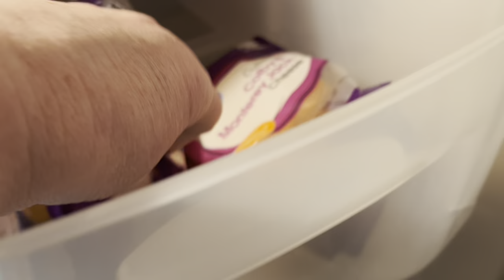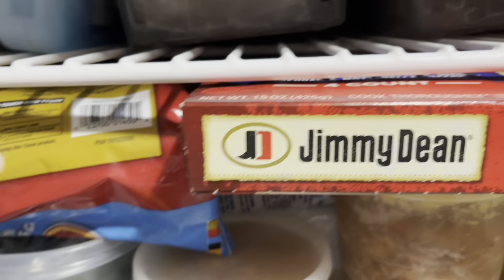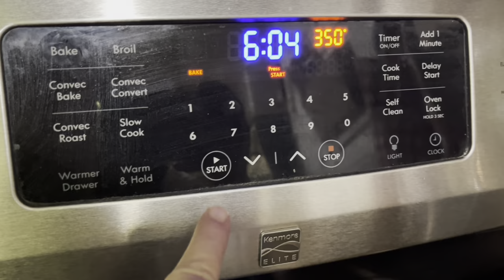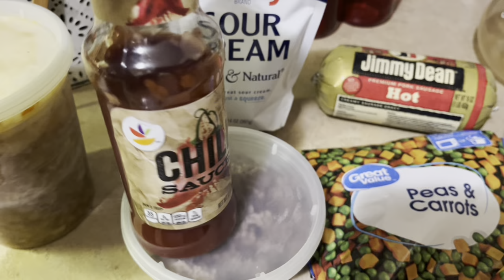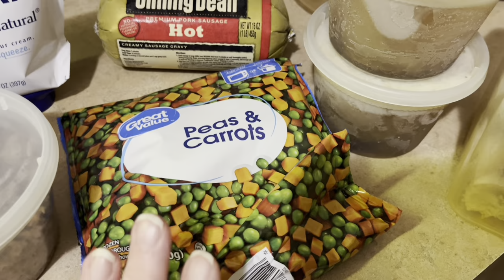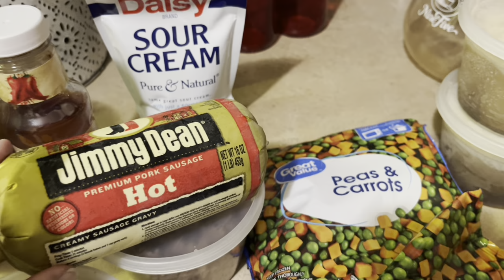Food Shopping For Free| Low Income | Easy Ways To Stretch Our Food Budget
How many of us have felt our pocketbook and wallet gets smaller and smaller when we go to the grocery store. How many of us are starting to feel broke by the time we get done shopping? Let’s start a new trend before heading to our pantry, and or the grocery store, let’s start by shopping out of our refrigerator and using up all those leftovers that we probably would’ve just thrown out or not even thought much of. I’ll make a nice beef stroganoff tonight and give you a few other ideas of things that I found leftover in my refrigerator for future meals as well.